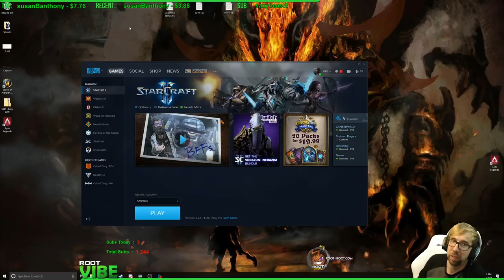ViBE - Coaching Lesson with Eleven - Diamond ZvT mech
I help Eleven understand how to better his game and start crushing those Terrans!